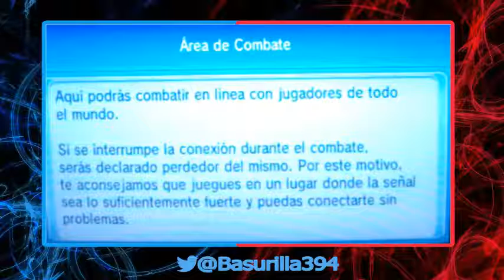TEAM CLASH ROYAL | Combates temáticos pokemon ZA & RO #4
Como veis no tengo capturadora a si que la calidad del video no es muy buena, lo siento
Dejadme en los comentarios equipos temáticos para futuros videos, os lo agradecería mucho.
• Nuevo video todos los domingos
-Pokemon Negro ElementalLocke:
• Otros videos de interés ▼